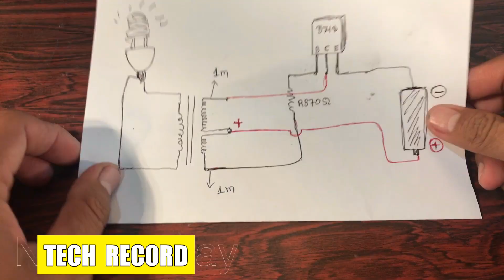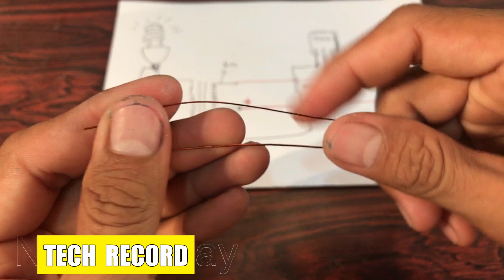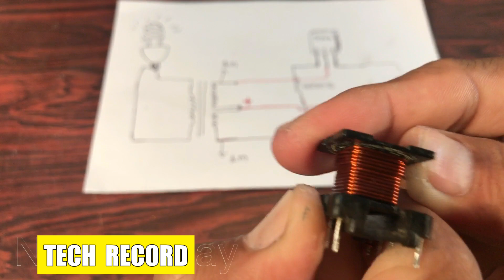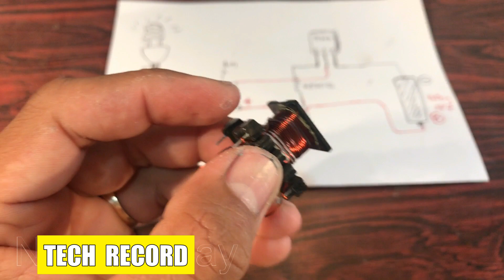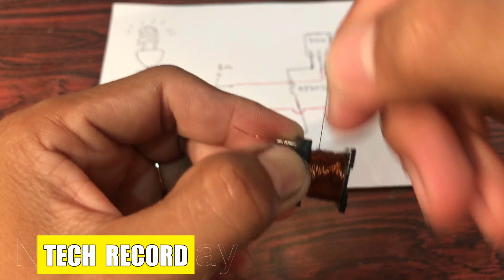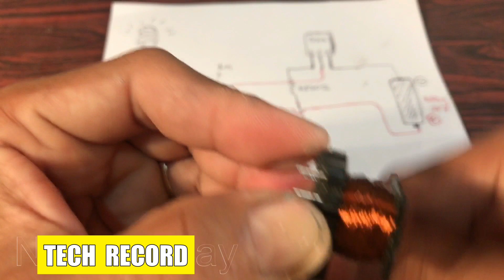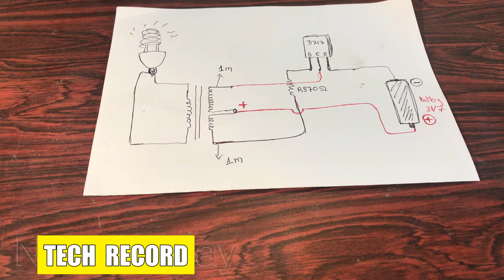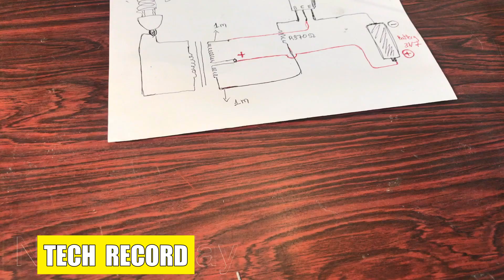How to make easy inverter 3,7v to lamp